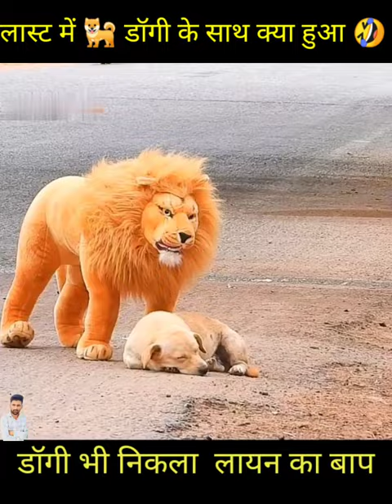नकली 🐯टाइगर से डॉगी की क्या हालत हो गई ..?😅 fake tiger she dog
नकली टाइगर शे डॉगी.?

kids
cartoon cartoon
short and sweet
short India
super duper
viral
Indian shorts
chota bhim
chhotu Dada
tigar
tiger video
animal control